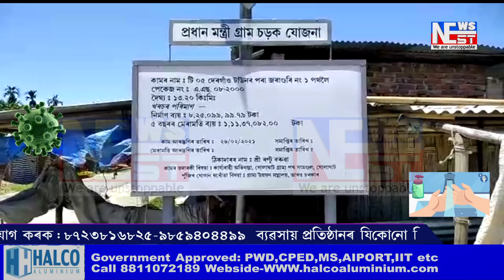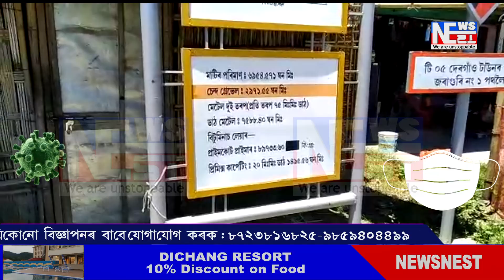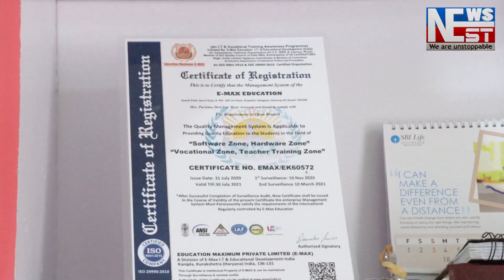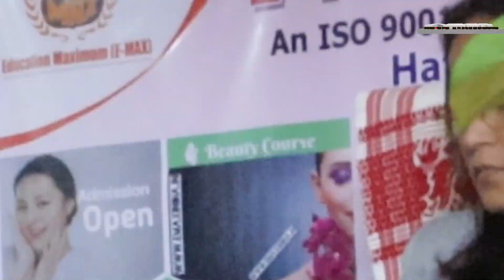এইবাৰ বিধায়ক মৃণাল শইকীয়াৰ সমষ্টিত কোটি টকীয়া পথ নিৰ্মাণত ব্যাপক কেলেংকাৰীৰ অভিযোগ।